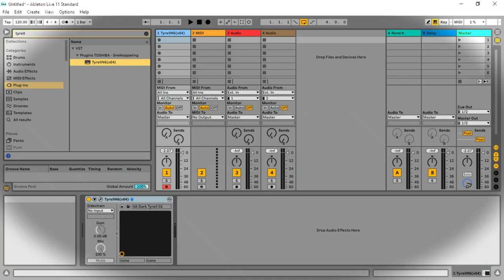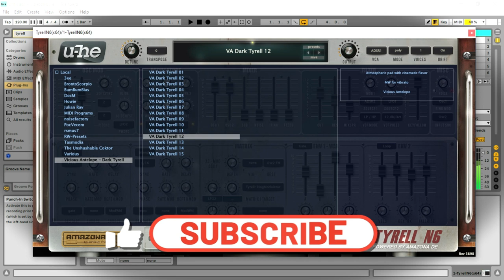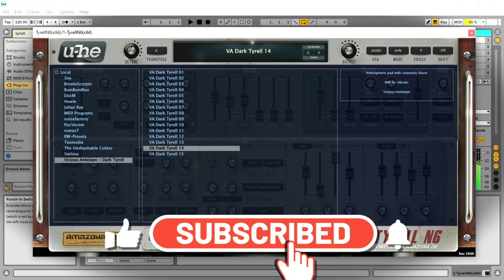Dark Tyrell - Free U He Tyrell N6 Soundbank by Vicious Antelope